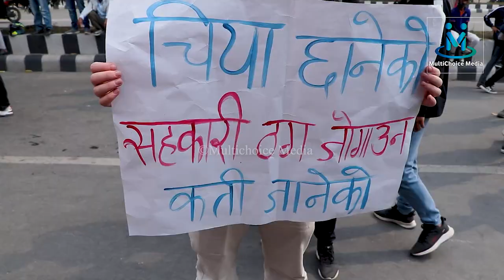बानेश्वरमा उग्ररुप देखाउदै नेबिसंघ रविको राजिनामा माग्नेले आरजुको कुरा गर्दा चुप|हेर्नुस् भिडियो।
Host:-
Camera:
Editor : Ganesh Shahi